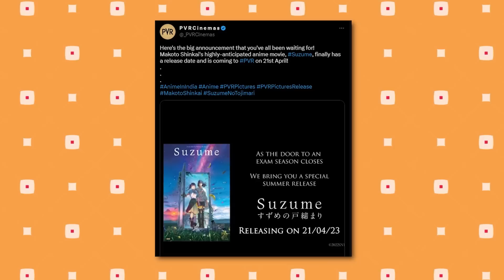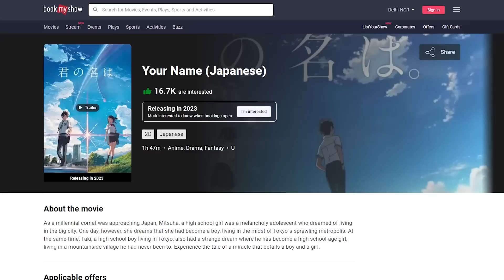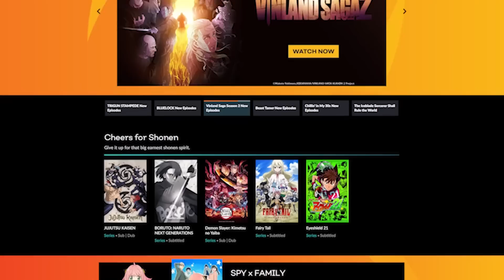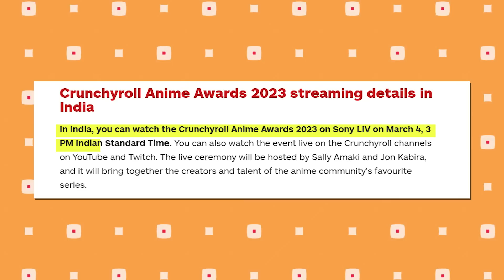Will DEMON SLAYER Movie Release in INDIA? | Indian Anime Insights EP1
CREDITS -
Some Images used in the video are designed by Anime News India